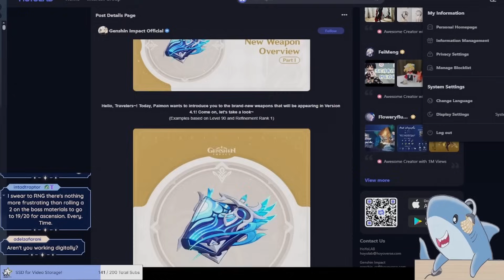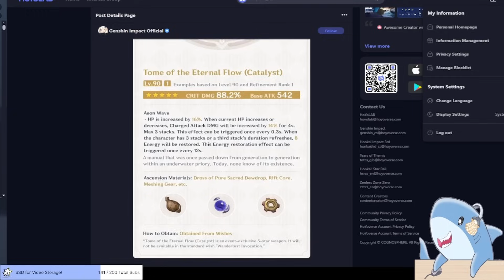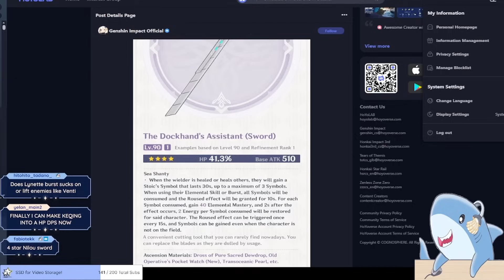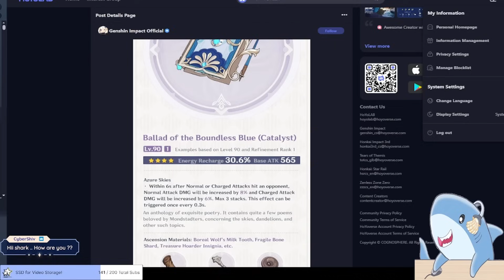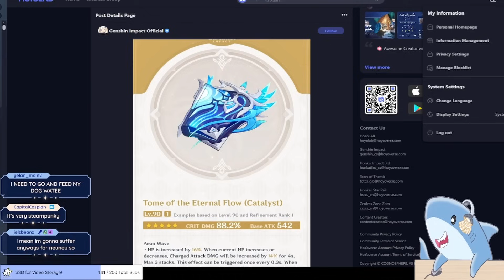Are the New Fontaine Weapons Any Good? Genshin 4.1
The New Genshin 4.1 weapons are interesting...

🛍️ SharkH3art & My Art Merch!

0:00 Tome of the Enternal Flow Review
01:17 Dockhand's Assistant Review
02:42 Portable Power Saw Review
03:09 Ballad of the Boundless Blue Review